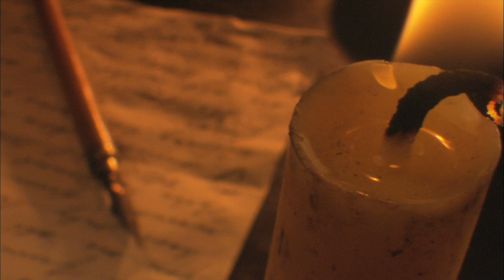What things troubled Jesus? Moments that Matter, Christian Questions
What does it mean when we say Jesus was "troubled"? In a recent podcast we saw that the word used to describe Jesus’ three troubled experiences means several things. For instance, seriously uncomfortable, agitated or even terrified.  Being troubled is not just a feeling of emotional unrest; it is a deep uneasiness. Jesus was calm and humble, yet he was also challenging and cryptic. Loving and compassionate yet, he also firmly spoke hard truths. He had unwavering courage, sometimes sought serenity, and he also became angry, very angry.

Throughout his entire ministry we never saw him troubled or with anxiety - until it was almost complete. We all feel pressure and anxiety when faced with a seriously important deadline. Our minds and hearts race and our palms may sweat as we strive to finish our work. We weigh our efforts against what is required of us. Jesus was no different. His three troubling experiences were all within the last month of his earthly life.

Satan knew Jesus had come to take the dominion of earth from him and he would not go down without a fight.  How did Jesus respond?  What lessons can we learn from Jesus' example?

For the answers to these questions and supporting scriptures listen to our full podcast found